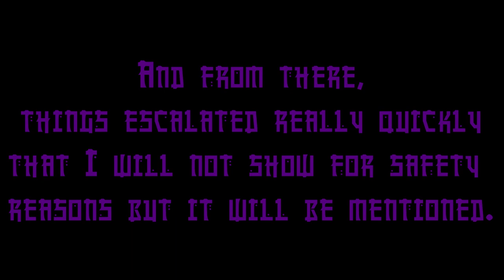The First Drink - The Chronicles of a Devigod Episode 6, Season 3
I don't know how he did it, but Tazz made me drink the rum. Never again. but we found a new land and a mystical tree.

Season 3 Summary

Mina Kikoku is back with Mama Wrose and all her dearest friends and some strange new faces in a new world with new adventures; however, something is amiss within the shadows, what is Botan plotting among Oblivion itself?

The Theme Song

The cute song at the beginning of the video

My Crew

Wrose
Ashie
Shadu
Amrith
Tazzok
Dead
and all the other names I will add soon